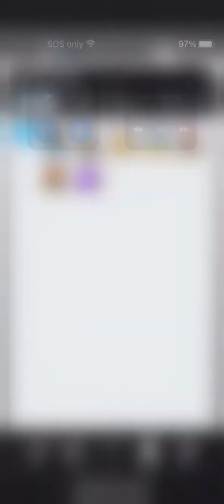nikke goddess of victory pilgrim tower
Can do this now